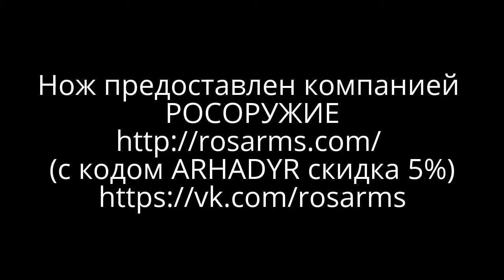Кухонные монологи. Нож АРТЫБАШ Росоружие.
Нож предоставлен компанией РОСОРУЖИЕ